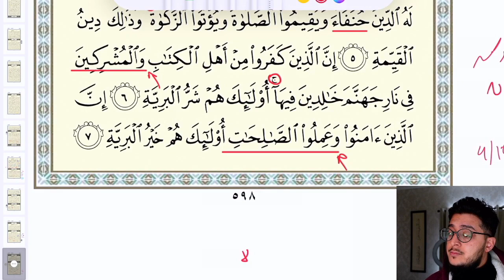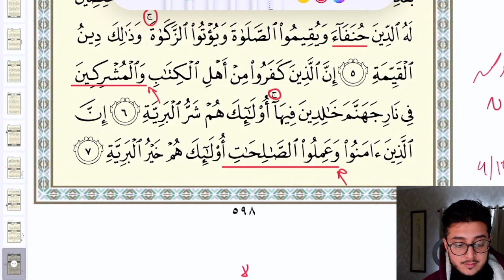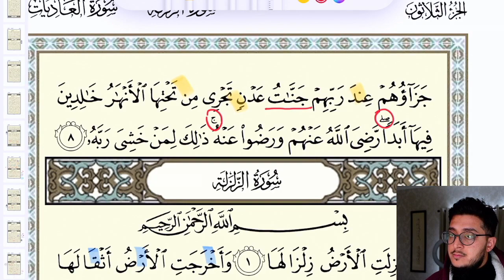Why you MUST pause 🛑 while reciting Quran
0:40 why reading so much can be bad
1:10 Homework is not enough
1:50 Zainab recitation
3:25 Where to stop when reading the long verse and why?

🟡What is zooM Madrasa?
It's an online Madrasa where we teach students in a fun way through videos and practice - No books needed. No boring stuff.

About Ustaz Hamza
Ustaz Hamza is a passionate:
▪️Online Quran, Tajweed & calligraphy teacher from Madinah.
▪️Founder of zooMMadrasa.com
▪️ Part-time Imaam
▪️A Quran reciter
▪️TV show presenter on Eman channel.